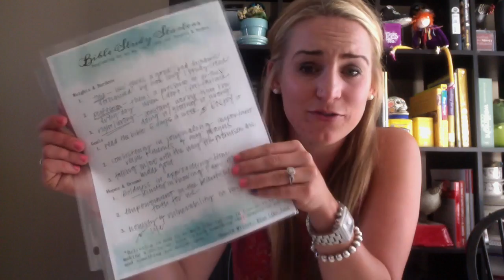bible study vlog - heart issues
This video is about bible study vlog - heart issues